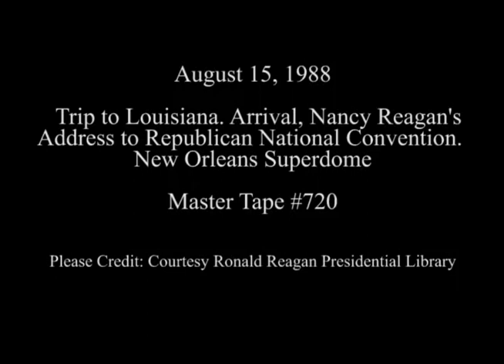Nancy Reagan's Address to the Republican National Convention on August 15, 1988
Full Title: Nancy Reagan's Address to the Republican National Convention at the Superdome in New Orleans, Louisiana on August 15, 1988

Transcript: Not Available

Production Date: 8/15/1988

Access Restriction(s):Unrestricted
Use Restriction(s):Unrestricted